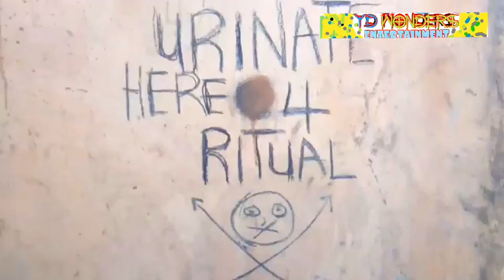the ritualists needs urine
Another funny Ydwonders comedy